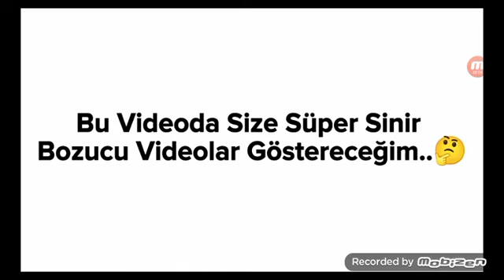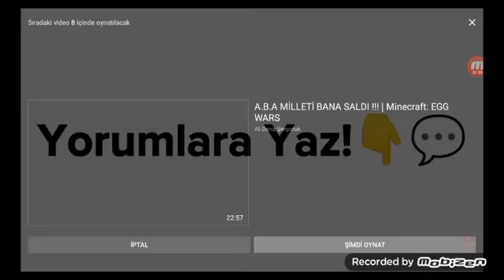Bu videoda sinirlenceksiniz